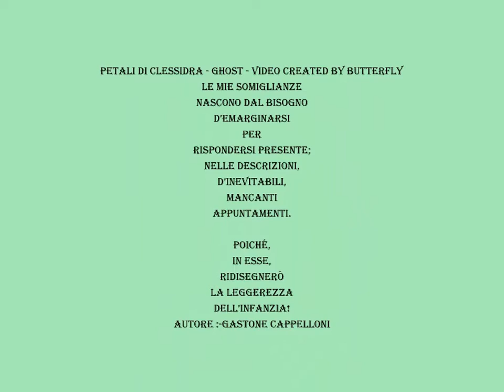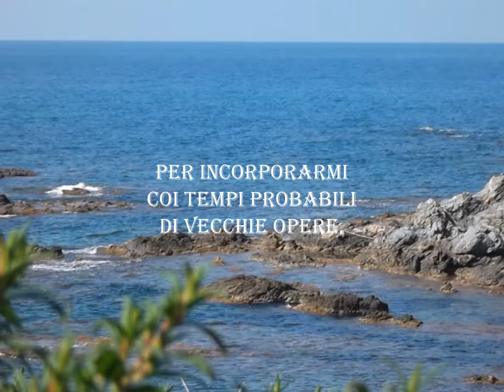PETALI DI CLESSIDRA (Gastone Cappelloni ) by BUTTERFLY Ƹ̵̡Ӝ̵̨̄Ʒ